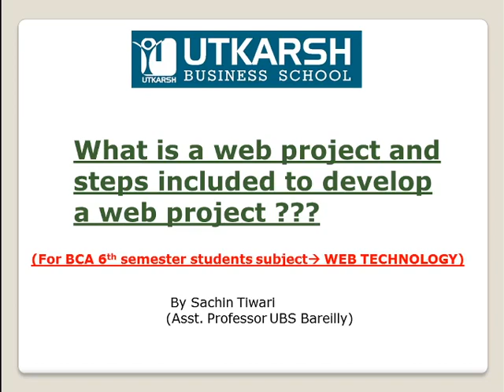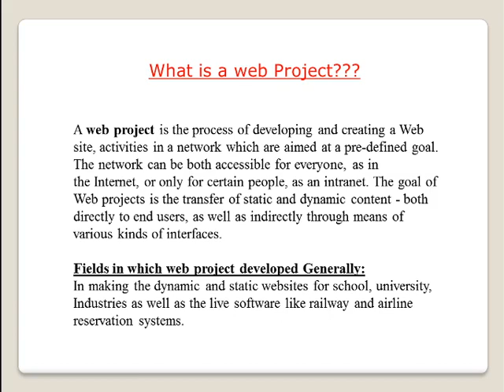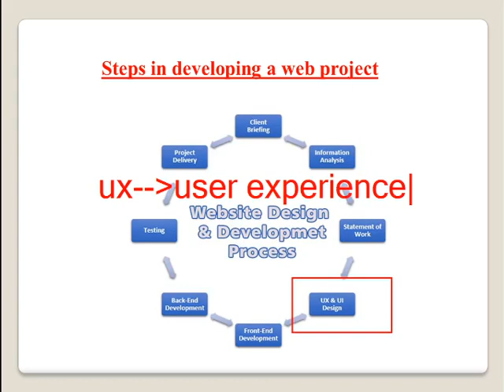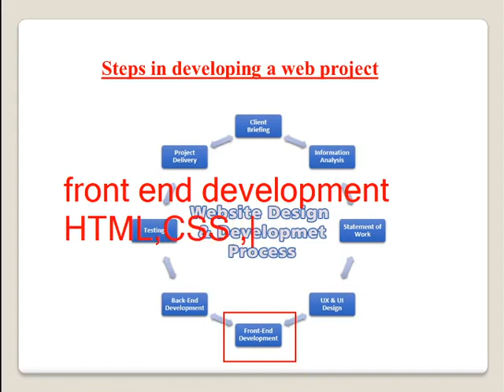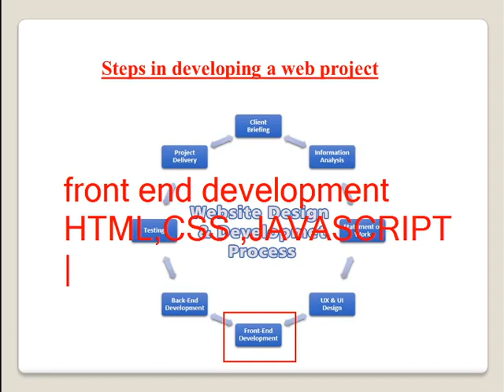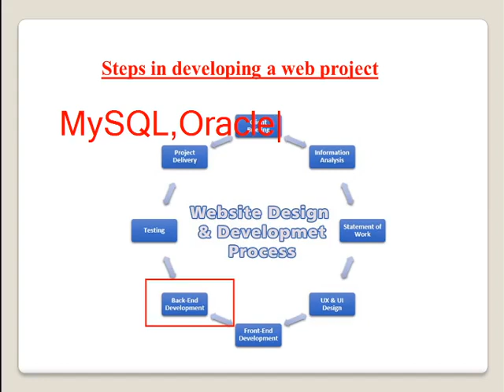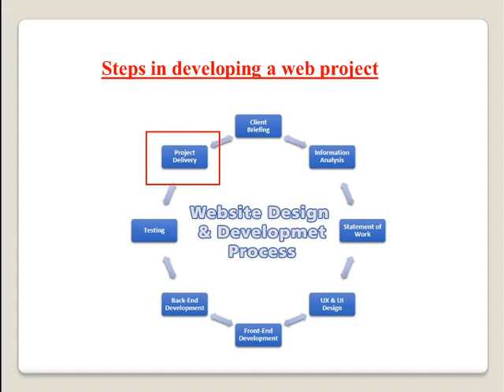Web Projects and steps to develop a web project (For BCA 6th semester subject WEB TECHNOLOGY)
In this video we will learn what is a web projects and steps included to develop a web project